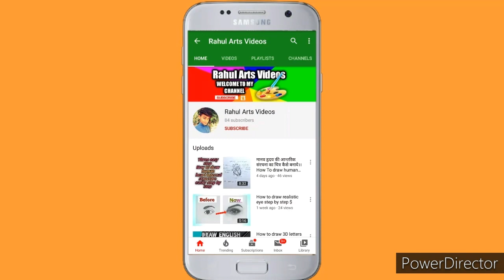Lovers Painting for beginners with Oil Pastel Colours | day and night drawing | Oil pastels drawings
Hello friends..

Purpose in Day and Accept in Night Drawing with Oil Pastels Colours|draw step by step for Beginner|

if you like the video so plz hit like button and

And first time visiting my channel So plz

For Get more videos and get notifications of new videos .

Charcoal pencil

While Charcoal pencil

skintone pencil

Mechanical pencil

Mechanical pencil 0.3

Mechanical pencil 0.5

Mechanical pencil 1.3

Pencil set

Faber Castell

color pencil

2 color pencil

Artist choice Mechanical pencil

Costly pencil

Paper stumps

single bruss

Tombow Mono Eraser

Battery eraser

Kneaded eraser

Pencil eraser

Normal eraser

Fixative spray

Drawing paper

Drawing book

A2 size

A3 size

A4 Size

My Tripod

2nd Tripod

My Phone

2nd Phone

Camera for shooting video

Camera for blogging

White board

2nd sharpener

Art marker

Adult coloring and illustration